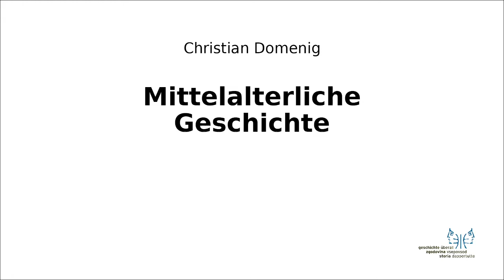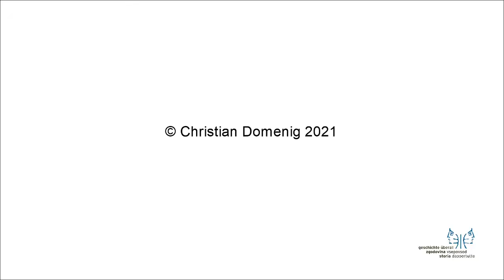Mittelalter II 3 Italienzug Heinrichs V.